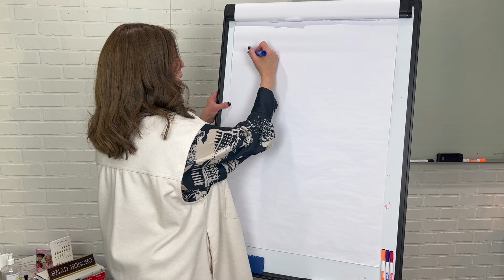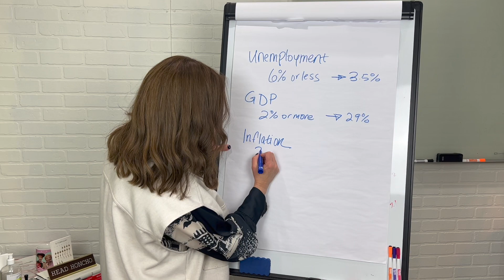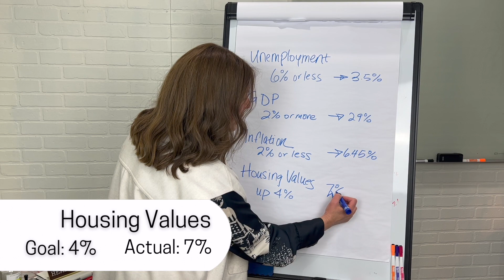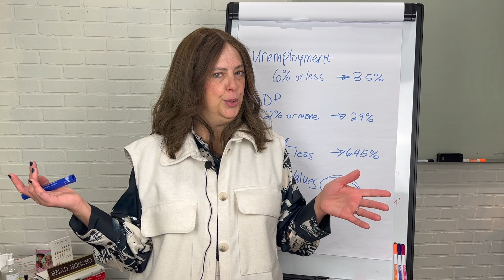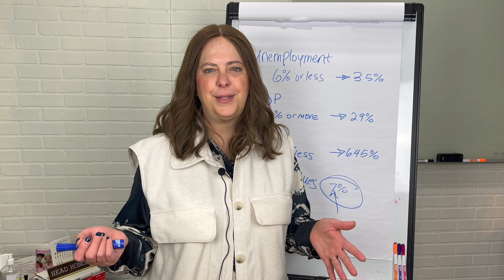Cleveland Ohio Real Estate Housing Market Update - February 2023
I'm Shoshana Socher, top residential real estate agent located in Beachwood, OH. I run The Socher Team, and yes, we work out of a converted warehouse--come visit us!
I'm a mom of 6 children, and a proud mother of a child with Down Syndrome. My husband and I have 7 grandchildren to boot! I am from CA, and am a graduate of UCLA. I love my dog, nature, and I'm a member of Green Road Synagogue.

Our team: Coby Socher has been licensed since he was 20 years old, and is an avid real estate investor. Sammy got her start in real estate in 2021, and has proven herself to her clients! Kim is a retired school teacher and has found that real estate provides quite the second career. Jill is an experienced flipper and investor, and recently joined the ranks of licensed agents, and Sarah is getting her feet wet in the industry and is sure to win over many clients.

Our team is part of Keller Williams Greater Metropolitan, and we stand by our mission statement to train and equip our team with the tools to amaze our clients, while helping everyone buy and sell homes with confidence.

Whether you are new to Cleveland or moving within town, we welcome you as buyers, sellers and investors of real estate!

Agents, we welcome your referrals and gladly pay a 25% referral fee.

If you are considering getting your real estate license, or are already licensed and looking for a great place to land, look no further!